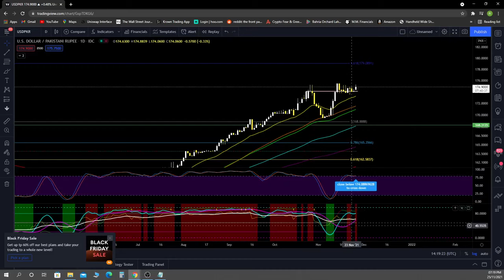PKR looking for a higher high? let's see! Mazeed Janiye!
PKR looking for a higher high? let's see! Watch and learn more.

 circumstances.